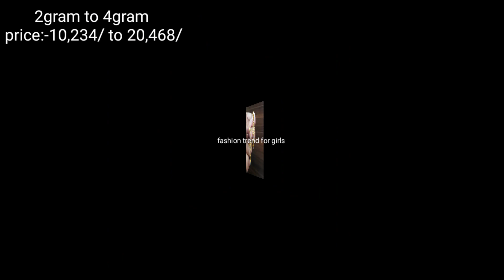Gold35+light weight hanging earring design//daily use gold earring/Earring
Hii  I am. Noorie
To friends aaj ka mera video

Gold light weight hanging earring design//daily use gold earring/Earring  @Fashion Trend for girls

Latest Gold earrings Design New Gold

NOTE
reference purpose. fashion trend for girls isn't responsible for buying and selling any items shown in this video
Agar video pasand ayeto pls
Or bell icon jarur dabaye taki mere ane wale video ki notification apko milsake

PURPOSE only.
A